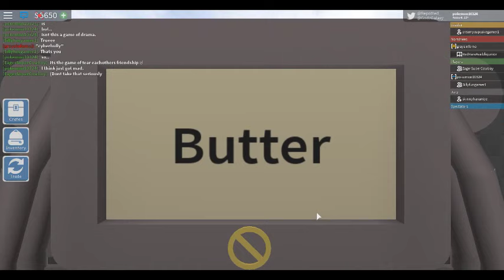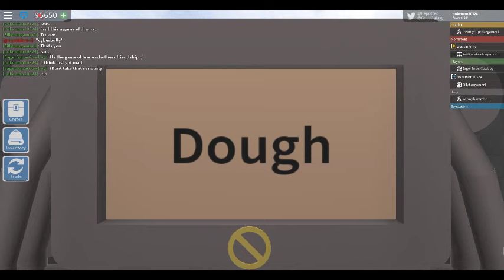Eviction Notice : With Eager and Silly : Part 4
Why Drama!

But he did say that so did deserve it but I wanted more drama.